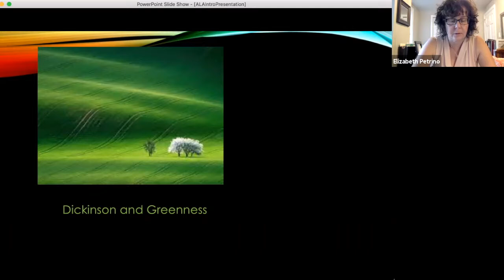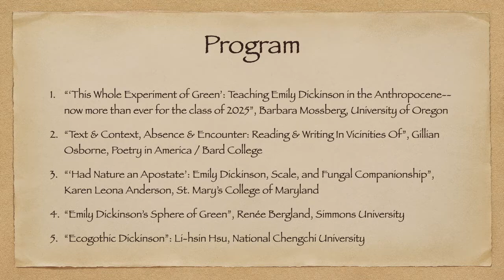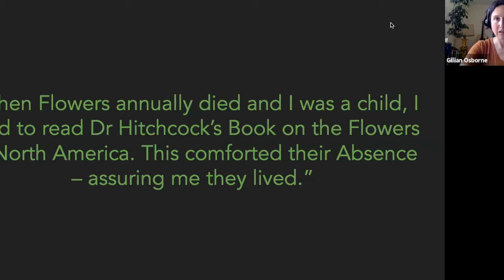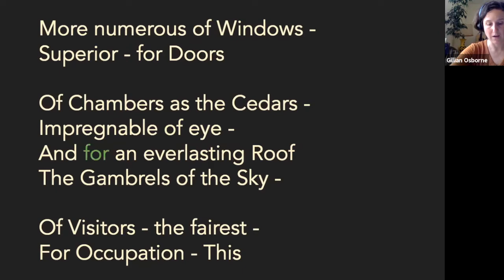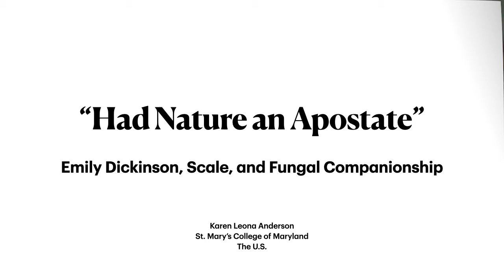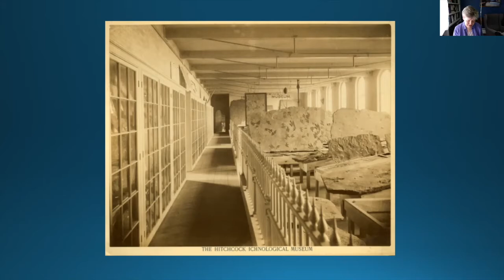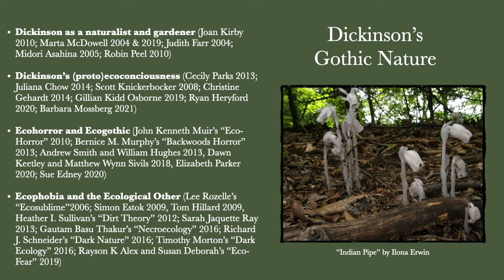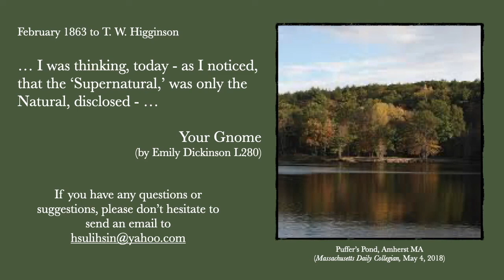EDIS ALA Panel on "Dickinson and Greenness" (July 2021)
This ALA panel “Dickinson and Greenness”, chaired by Elizabeth A. Petrino, Renée Bergland, and Li-hsin Hsu, took place in July 2021. It features presentations by five scholars, including Barbara Mossberg,  Gillian Osborne, Karen Leona Anderson, Renée Bergland and Li-hsin Hsu. There are two pre-recorded 2021 EDIS ALA Sessions available at the ALA and EDIS Youtube website.

Dickinson and Greenness:

Chair: Elizabeth A. Petrino (Fairfield University), Renée Bergland (Simmons University), Li-hsin Hsu (National Chengchi University)

1. “‘This Whole Experiment of Green’: Teaching Emily Dickinson in the Anthropocene--now more than ever for the class of 2025”, Barbara Mossberg, University of Oregon
2. “Text & Context, Absence & Encounter: Reading & Writing In Vicinities Of”, Gillian Osborne, Poetry in America / Bard College
3. “‘Had Nature an Apostate’: Emily Dickinson, Scale, and Fungal Companionship”, Karen Leona Anderson, St. Mary’s College of Maryland
4. “Emily Dickinson’s Sphere of Green”, Renée Bergland, Simmons University
5. “Ecogothic Dickinson”: Li-hsin Hsu, National Chengchi University